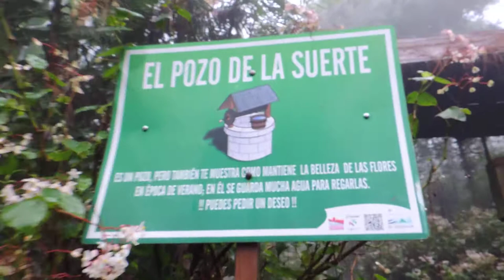Reserva Natural El Boqueron en San Salvador - El Salvador